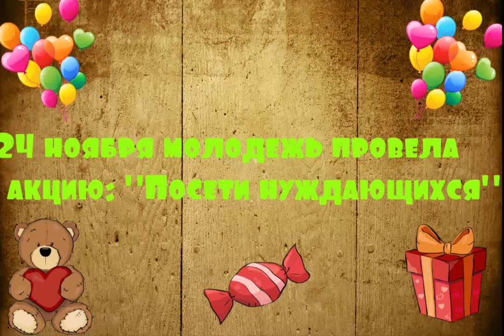Акция: "посети нуждающихся"